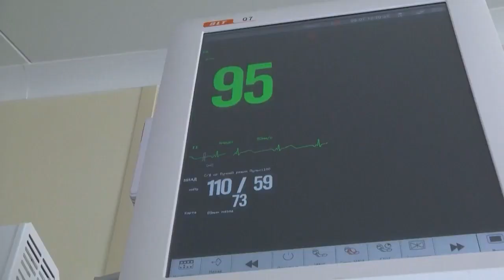2024-06-12 Профилактика кишечных инфекций в летний период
Лето. Сколько приятных впечатлений несут нам три месяца этого сезона: походы и лагеря отдыха, пикники, купание на водоемах, вкуснейшие фрукты и овощи…Но это не только время отдыха, но и достаточно уязвимый период для нашего организма. Объяснение этому простое – мы не ждем, что заболеем летом, а потому порой забываем о необходимых мерах предосторожности и профилактики. Сегодня разговор пойдет об острых кишечных инфекциях, а конкретнее о том, как их избежать.

*Наши контакты:*
✅Телефон горячей линии:
54-63-67